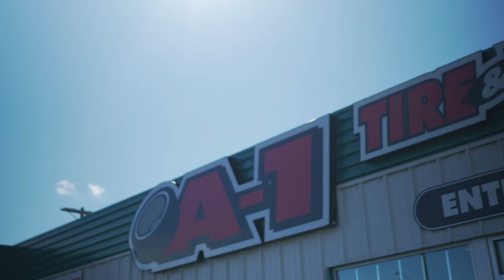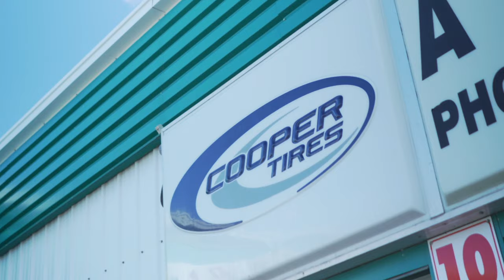A1 Tire & Wheel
At A1 Tire & Wheel we focus on providing the best customer experience in the tire and wheel industry!

That is why we provide customers with our first class, First-Come-First-Served drive-thru experience.

Our 15 tire stations allows you to come in without an appointment and receive immediate attention on your vehicle.

All you have to do is come in, tell us what you need and we will have your vehicle ready and back on the road in no time!

We also offer two double drive-thru truck bays for our customers with trailers and campers.

Over our 20 plus years in business, our staff have prided themselves on being a valuable resource in the replacement tire and wheel industry.

At A1 Tire & Wheel we offer our customers a range of different tires to choose from. We stock 20,000 plus used tires and 2,500 new tires in premium lines such as Michelin, BF Goodrich, Uniroyal and Cooper.

We also maintain an inventory of more than 20,000 car & truck wheels ranging from steel to aluminum alloy wheels in a variety of styles and finishes.

A1 welcomes trade-ins and offers our customers the ability to store their tires in the off season.

Come visit us today and we will prove to you that A1 Tire & Wheel offers some of the best tire services and tire prices in Saskatoon and surrounding areas!